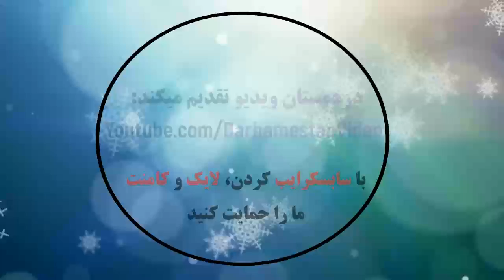Leicester City 2 - 2 Manchester United: All Goals & Extended Highlights